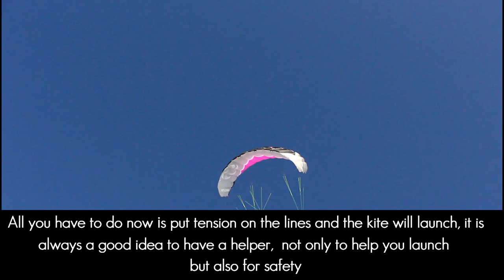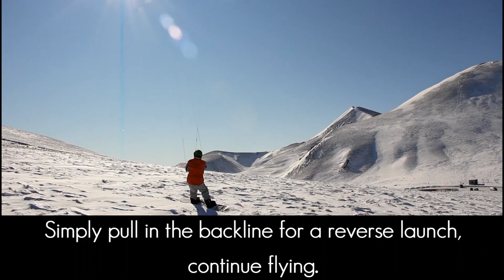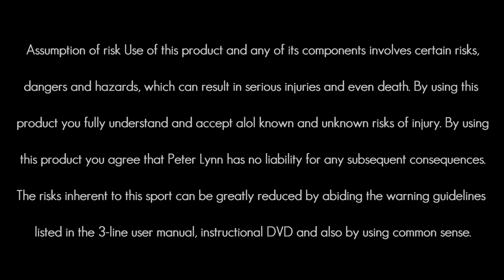How to snow kite instruction video Peter Lynn Xplore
Here are the basics you need to know to snowkite!

This video was originally shot in 2012 for the snowkite Xplore
package.